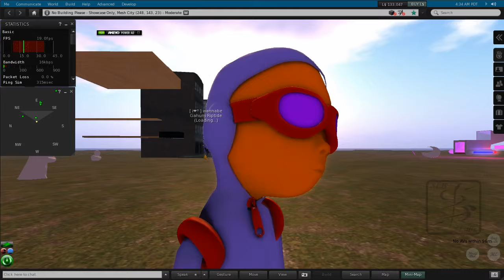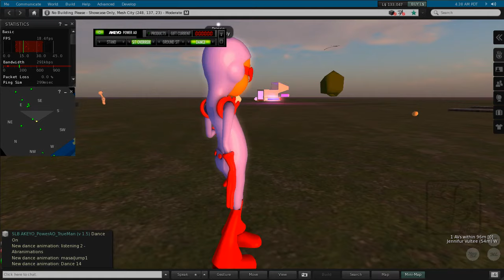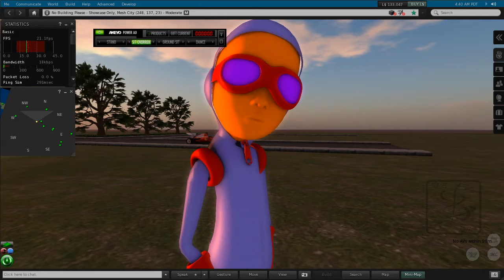Rigged Seymour mesh avatar in Second Life HD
This is the result of my first rigging for a Second Life mesh avatar.
The static Seymour mesh is available for download
I rigged it in Blender as shown in my video "Rigging timelapse of Mancandy for SecondLife HD"

SLB Wirefly